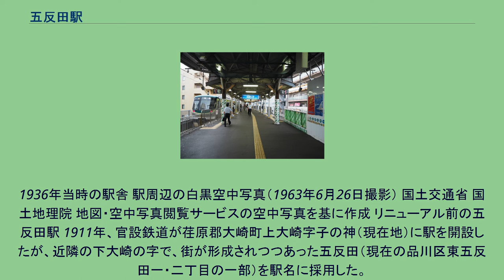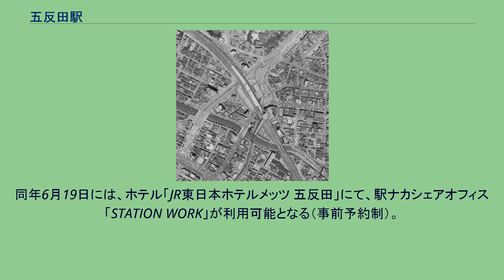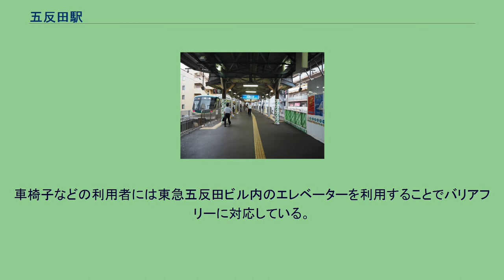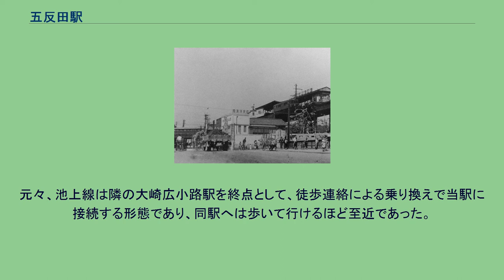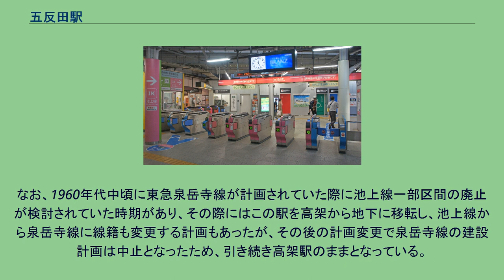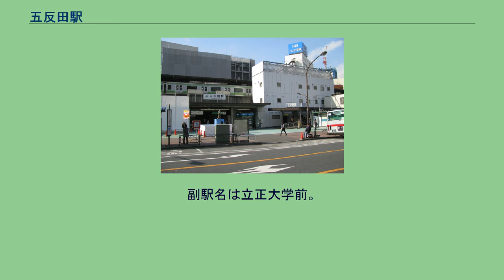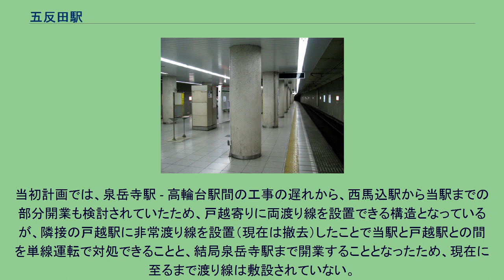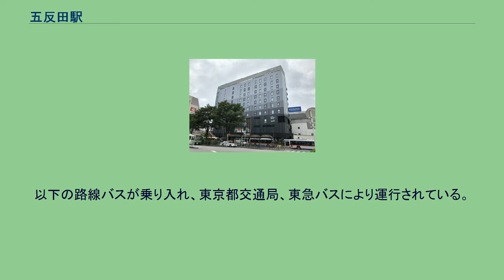五反田駅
五反田駅（ごたんだえき）は、東京都品川区東五反田一丁目および同二丁目にある、東日本旅客鉄道（JR東日本）・東急電鉄・東京都交通局（都営地下鉄）の駅である。
以下の3社3路線が乗り入れ、相互間の接続駅となっている。
3路線共に島式1面2線の駅である。
1936年当時の駅舎 駅周辺の白黒空中写真（1963年6月26日撮影） 国土交通省 国土地理院 地図・空中写真閲覧サービスの空中写真を基に作成 リニューアル前の五反田駅 1911年、官設鉄道が荏原郡大崎町上大崎字子の神（現在地）に駅を開設したが、近隣の下大崎の字で、街が形成されつつあった五反田（現在の品川区東五反田一・二丁目の一部）を駅名に採用した。
なお、五反田とは「五反の田」を意味する（一反は約992 m2）。
急曲線上にホームがあり、駅の真下には国道1号線が交差している。
改札口はJRが管轄する1階改札口と東急が管轄する東急五反田ビル口と2箇所ある。
2010年時点では駅構内の改良工事を実施している。
改札内のトイレと改札外の切符売り場（いずれも移転）はそれぞれリニューアルが実施された上に、ホームと1階改札口を連絡するエレベーターが新設された。
その後も、東口には改良工事のための建材を置くスペースが広く確保されている。
2008年（平成20年）3月14日には、駅西側に直結した複合商業施設「アトレヴィ五反田」が開業した。
高級スーパーマーケット「成城石井」や飲食店などが入居している。
さらに改札内にはドラッグストアが、改札を出た正面（ホームの真下）にはNewDaysやベーカリーなどが開業した。
2020年（令和2年）3月26日には、ホテル「JR東日本ホテルメッツ 五反田」、商業施設「アトレ五反田2」が開業し、商業施設「アトレヴィ五反田」が「アトレ五反田1」へ名称変更された。
同年6月19日には、ホテル「JR東日本ホテルメッツ 五反田」にて、駅ナカシェアオフィス「STATION WORK」が利用可能となる（事前予約制）。
東急五反田ビル口の自動券売機は東急仕様となっており、入場券の口座を有していない。
そのため、JR駅の入場券は「精算書」と書いた紙片を販売している。
のりば （出典：JR東日本:駅構内図） 島式ホーム1面2線を有する高架駅。
山手線よりさらに高い位置にある。
この駅は大岡昇平の『武蔵野夫人』1950年や小津安二郎監督の映画『東京暮色』1957年にも出てくる。
駅ビルである東急五反田ビル（地上9階・地下2階建て）と一体化しており、4階から池上線ホームに直結している。
車椅子などの利用者には東急五反田ビル内のエレベーターを利用することでバリアフリーに対応している。
その東急五反田ビルは2008年（平成20年）4月23日に全面改装され、飲食店・食料品・雑貨店など33店舗が入居するショッピングセンター「remy gotanda（レミィ五反田）」として開業した。
テーマは「PleasantWalk」（心地よい開放的な散歩道）であり、吹き抜け空間を駅改札と連絡する4階から5階部分に新設した。
それに伴い、改装前から入居している東急ストアは1階から3階までに縮小されていたが、2020年（令和2年）4月24日に「五反田東急スクエア」に改称され、東急ストアは地下1階と地上1階のみに縮小された。
池上線⇔山手線間の連絡通路は長らく階段のみで、改良工事も行われていなかったが、2012年8月末までにバリアフリー対策のエスカレーターおよびエレベーターが設置され不便は解消された。
ただし、新改札口等を設けた訳ではないため、池上線から浅草線や地上階へ向かうためには、従来どおり池上線改札口外を経由する必要がある。
元々、池上線は隣の大崎広小路駅を終点として、徒歩連絡による乗り換えで当駅に接続する形態であり、同駅へは歩いて行けるほど至近であった。
また、当初は池上電気鉄道が山手線の上を越えて白金方面へ延伸する計画があったため、高架駅である大崎広小路駅よりさらに高い位置にある。
なお、1960年代中頃に東急泉岳寺線が計画されていた際に池上線一部区間の廃止が検討されていた時期があり、その際にはこの駅を高架から地下に移転し、池上線から泉岳寺線に線籍も変更する計画もあったが、その後の計画変更で泉岳寺線の建設計画は中止と...